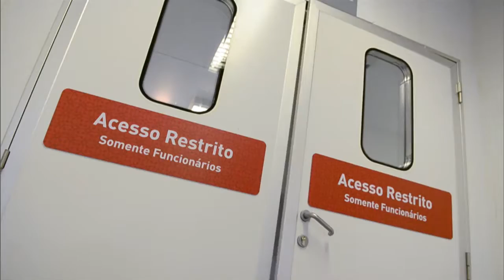ANS define novas regras para as operadoras de planos de saúde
NBR NOTÍCIAS - 15.01.16: A Agência Nacional de Saúde Suplementar (ANS) criou novas regras para as operadoras de planos de saúde. O objetivo é melhorar o atendimento prestado pelas operadoras aos beneficiários nas solicitações de procedimentos e serviços de cobertura assistencial. As medidas entrarão em vigor a partir do dia 15 de maio deste ano.